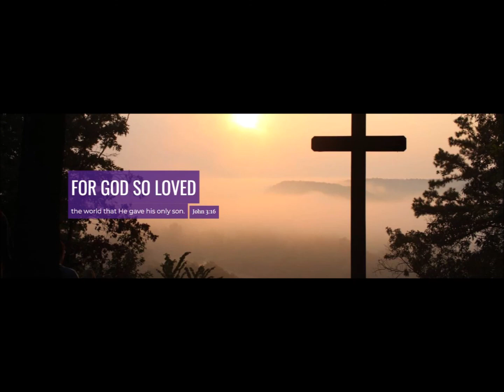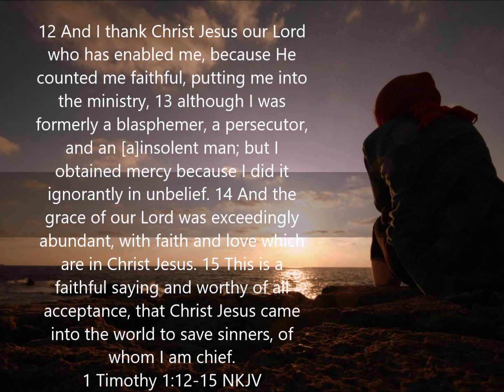Extravagance of GOD 10/1/2022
1 Timothy 1:12-17
New King James Version
Glory to God for His Grace
12 And I thank Christ Jesus our Lord who has enabled me, because He counted me faithful, putting me into the ministry, 13 although I was formerly a blasphemer, a persecutor, and an [a]insolent man; but I obtained mercy because I did it ignorantly in unbelief. 14 And the grace of our Lord was exceedingly abundant, with faith and love which are in Christ Jesus. 15 This is a faithful saying and worthy of all acceptance, that Christ Jesus came into the world to save sinners, of whom I am chief. 16 However, for this reason I obtained mercy, that in me first Jesus Christ might show all longsuffering, as a pattern to those who are going to believe on Him for everlasting life. 17 Now to the King eternal, immortal, invisible, to [b]God who alone is wise, be honor and glory forever and ever. Amen.

In today's video, Join Pastor Ieti [Yeti] Faletogo of the Joplin, MO. Seventh Day Adventist Church as he delves into the story of Saul in Acts chapter 9. Saul, who later became the Apostle Paul, who was at the forefront of the persecution of the new Christians. Paul who was in his own word's self-described as the chief of sinners. If the Lord can save an individual such as Paul, certainly he can save sinners such as us.